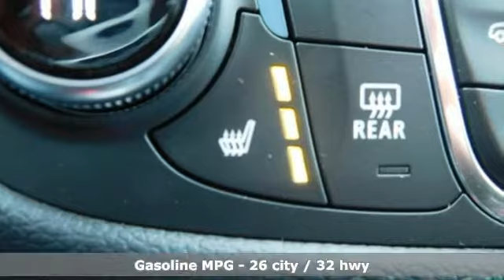New 2019 Chevrolet Equinox Royal Oak, Detroit, MI #92982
Year: 2019
Make: Chevrolet
Model: Equinox
Trim: LT
Engine: 1.5L DOHC
Transmission: 6-Speed Automatic
Color: Blue
Interior: Jet Black
Stock #: 92982
VIN: 3GNAXKEV4KS553902
Blue Metallic 2019 Chevrolet Equinox LT 1LT FWD 6-Speed Automatic 1.5L DOHC 26/32 City/Highway MPG

We’ve been serving Metro Detroit for over 60 years. Stop by Matthews-Hargreaves Chevrolet today to view our large variety of makes and models.